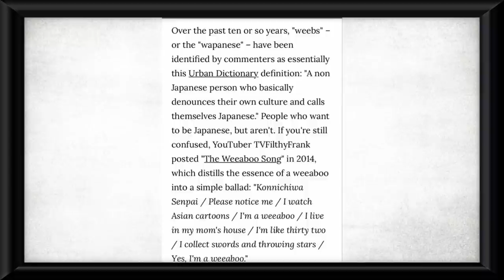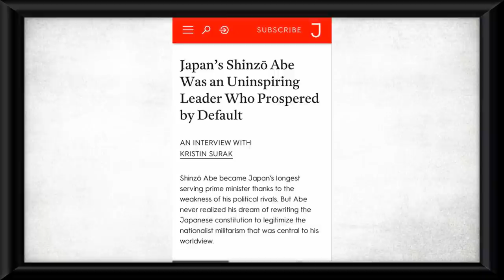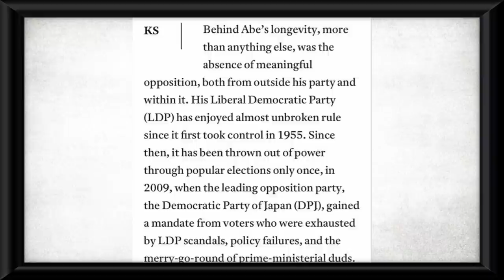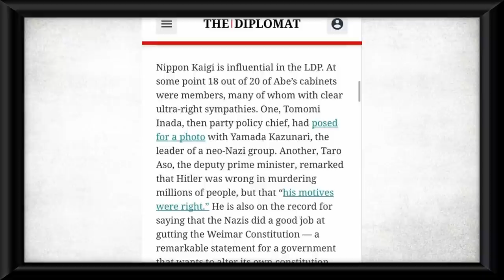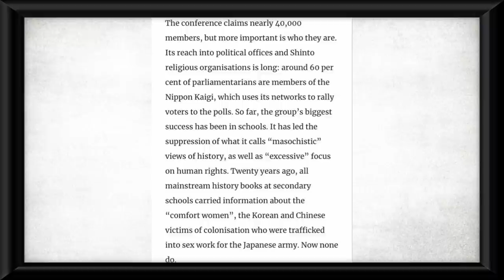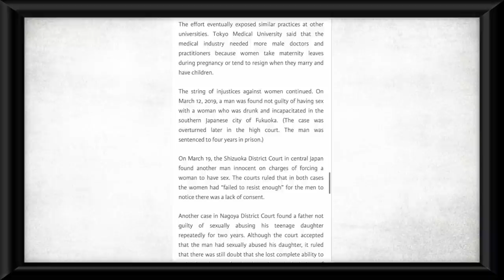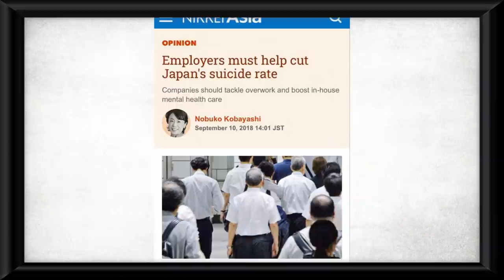How Weeaboo Culture helps Sanitise Japan’s Nationalist Politics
Weeabo culture is one that is obessed with Japanese culture, followed by many people who actually want to be Japanese. It has its problems, especially with stereotyping, but it is an example of Japan's soft power. Through Weeabos, Japan is able to project a certain image in Western countries that usually spreads more positive traits of the island nation. However, this also has seen the West have a general perception of Japan that does not match up to the reality.

Vice reporting: @Japanese culture is more accessible than ever – whether that means eating sushi while listening to Babymetal, getting a tattoo in katakana you absolutely don't understand, or watching a Netflix remake of an anime with Western actors. This has naturally led to more J-culture obsessives. The internet retaliation: to call them "weeaboos".

Over the past ten or so years, "weebs" – or the "wapanese" – have been identified by commenters as essentially this Urban Dictionary definition: "A non Japanese person who basically denounces their own culture and calls themselves Japanese." People who want to be Japanese, but aren't. If you're still confused, YouTuber TVFilthyFrank posted "The Weeaboo Song" in 2014, which distills the essence of a weeaboo into a simple ballad: "Konnichiwa Senpai / Please notice me / I watch Asian cartoons / I'm a weeaboo / I live in my mom's house / I'm like thirty two / I collect swords and throwing stars / Yes, I'm a weeaboo."

So yes, it was a way to take the p1ss. However, recently, weebs have been reclaiming the term and proudly using it like a badge of who's the biggest fan of all things Japan. Last weekend, Hyper Japan – the biannual London festival that celebrates and sells food, anime, manga and loads of Sanrio stationary you definitely don't need but buy anyway – came to town yet again, so I went along, yet again, to talk to my fellow weebs about being weeaboos."